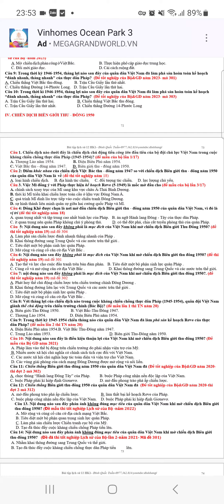đáp án trăc nghiệm lịch sử 12 bài 18 câu hỏi đã thi tốt nghiệp